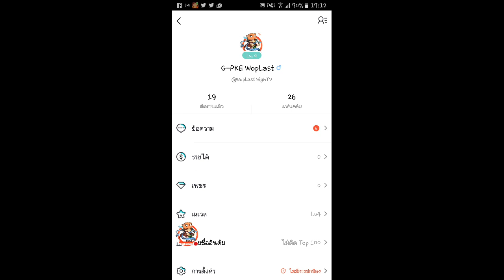มาดูพี่ว้อบใน BIGO LIVE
ไอดี BIGO LIVE @WopLastNighTV หรือหาชื่อ G- PKE WopLast